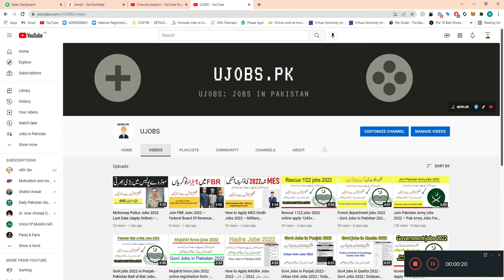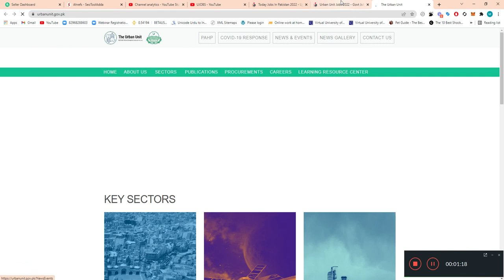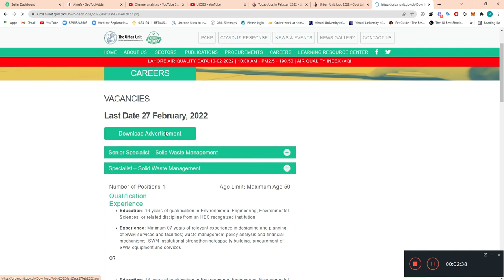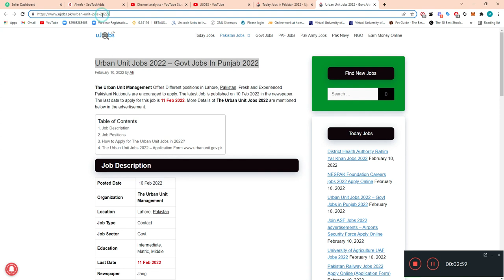Govt Jobs in Punjab 2022 - UJOBS.PK